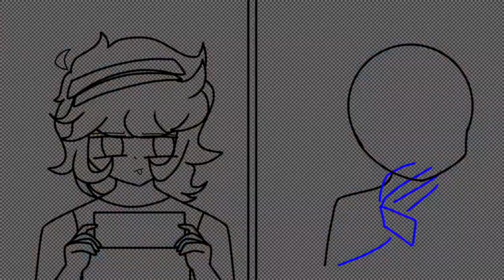“Jonah, why are you smiling, we are literally getting arrested!” || Speed paint